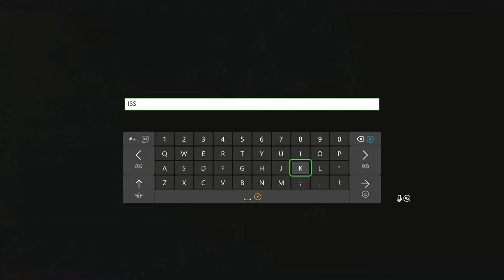Stellaris REDO Series, Episode 11: ROBOT STARSHIPS AND BIG MAMA TIYANKI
As we continue our exploration, we run into things that I've NEVER seen before, and probably never will again; a warform robot named S875.1 who joins us, and the Tiyanki Matriarch, another leviathan-class enemy.